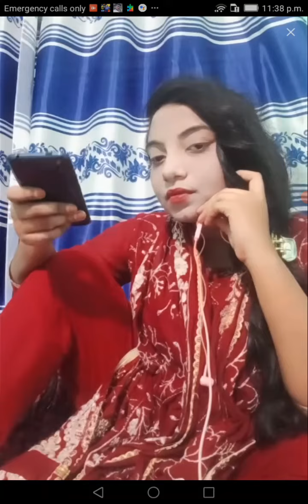imo live video call recording Bangladesh